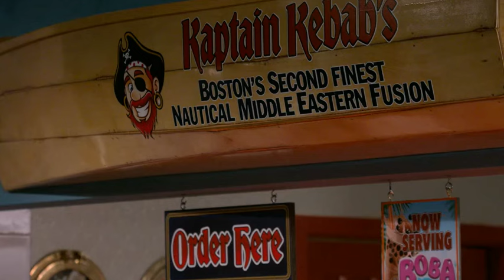Frasier Season 2 : Roz's Return May Have Refuted One Of The Biggest Theories For Good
Our channel is about Movies Reviews. We cover lots of cool stuff such as Recap, Ending Explained and Breakdowns